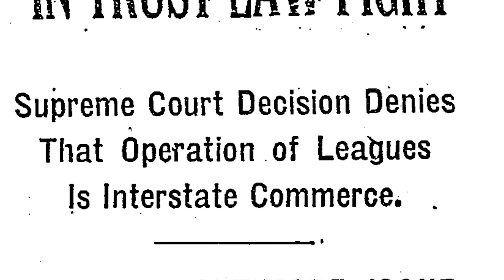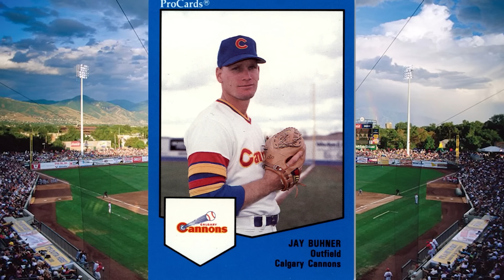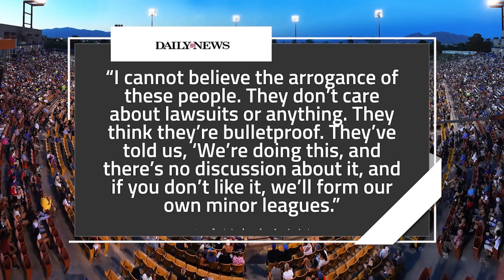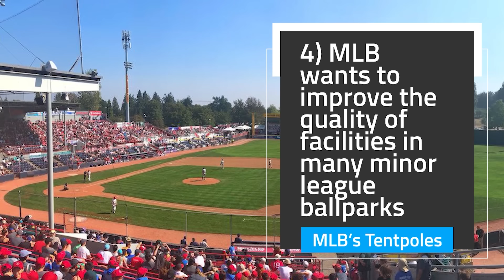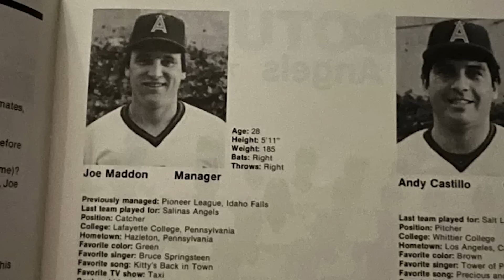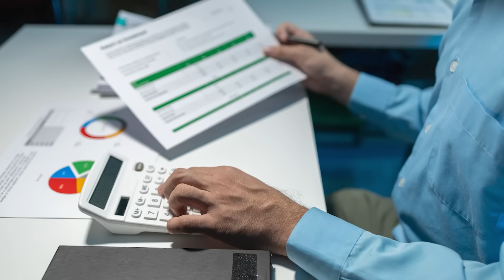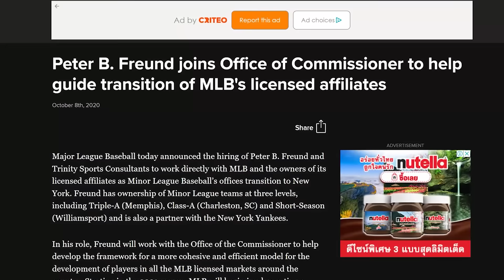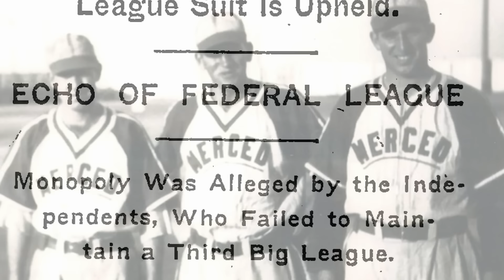MLB is Systematically Destroying Minor League Baseball (How the Minor Leagues Were Lost FULL CUT)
Minor league baseball isn’t about baseball at all. It’s community. It is the ability to spend a summer evening in Anytown, U.S.A. watching a sport that is part of the fabric of America. And maybe if you were lucky, one of those prospects on the field would go on to become a star one day.

Then they would be your town’s star. Jose Canseco is still remembered in Medford, Oregon. Walla Walla, Washington still claims Tony Gwynn. But mostly, minor league baseball is root, root, root for the home team. A team to call your own.

Look, minor league baseball has never been perfect. Franchises have come and gone. Plenty of unscrupulous individuals have taken advantage of towns and fans over the decades. Despite that, America still loves the sport.
With the minors experiencing a resurgence over the past three decades, baseball’s ultimate con man got involved. Ron Manfred is doing what those old-time carnival grifters couldn’t do…destroy minor league baseball.

This series looks at how the sport went from America’s last great carnival to an opportunistic con and what looks to be the eventual big boxification of the entire system. This is how the how the minor leagues were lost.